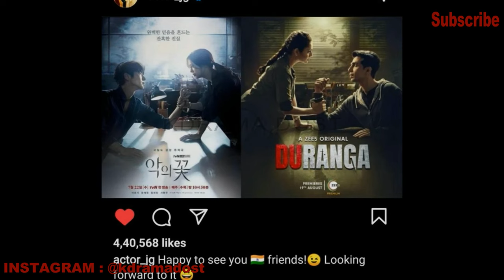INDIA ने KOREAN DRAMA का REMAKE बनाया | KOREAN SUPERSTAR LEE JOONG KI IN INDIAN WEB SERIES | Duranga